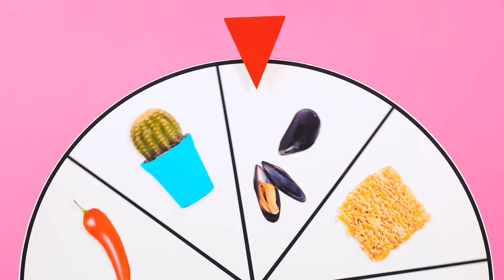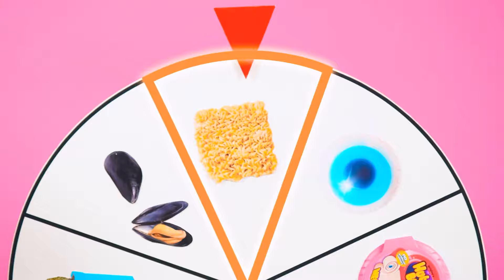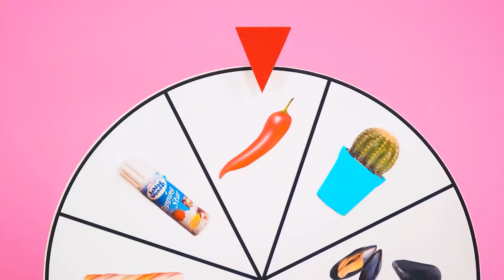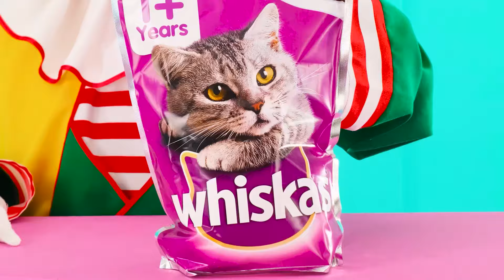Čokoládová Fontána Výzva | Chutné Kuchyňské Hacky TeenTeam Challenge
Čokoládové jídlo je naše oblíbené! Pusťte se s námi do nové výzvy!